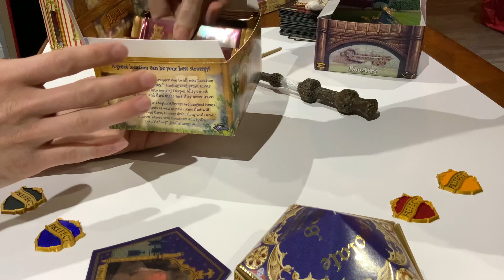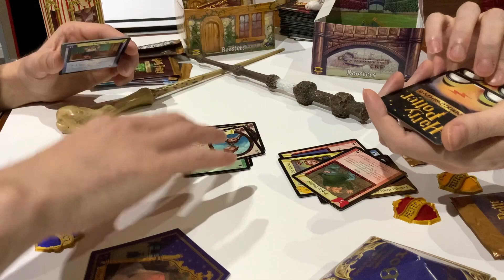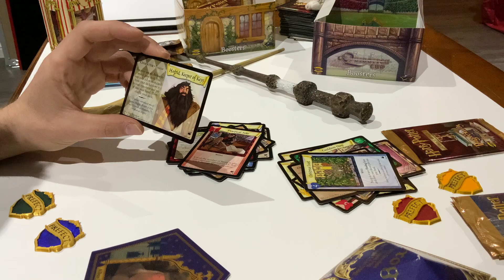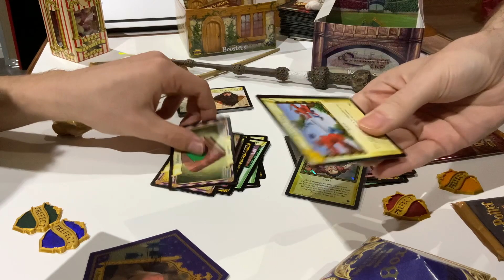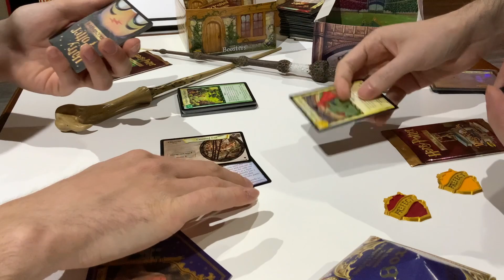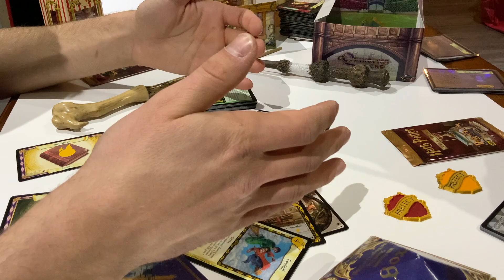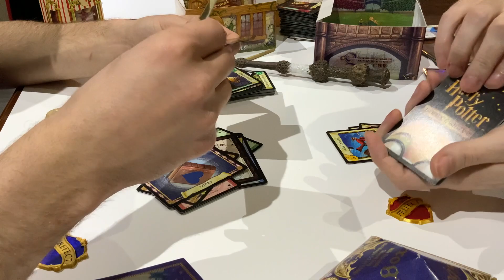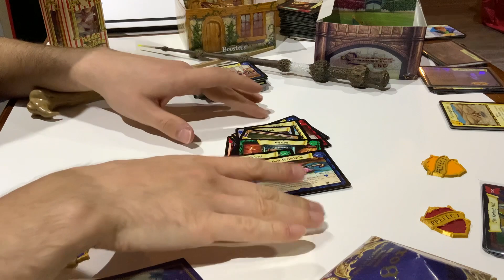Cursed Booster Packs ? Vintage TCG opening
i lost control of myself